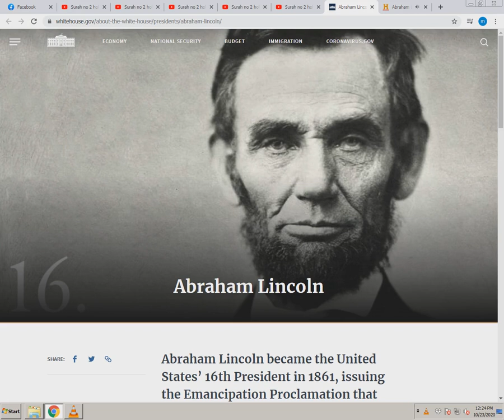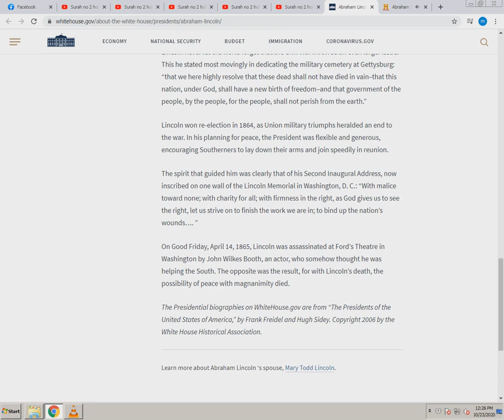Abraham Lincoln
Abraham Lincoln (/ˈlɪŋkən/;[2] February 12, 1809 – April 15, 1865) was an American statesman and lawyer who served as the 16th president of the United States from 1861 to 1865. Lincoln led the nation through the American Civil War, the country's greatest moral, constitutional, and political crisis. He succeeded in preserving the Union, abolishing slavery, bolstering the federal government, and modernizing the U.S. economy.